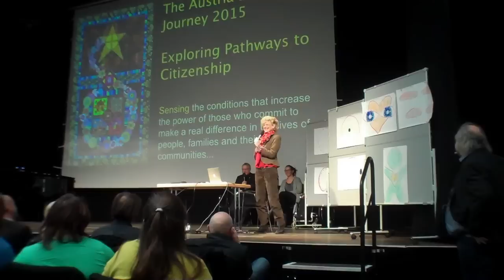Lebenshilfe Event ohne Dolmetscher — Vlog #30 (inkl. UT)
Die Lebenshilfe Österreich hat zum Event nach Linz geladen. Wer war nicht dabei? Gebärdensprachdolmetscher und professionelle Englisch/Deutsch Deutsch/Englisch Dolmetscher!
Schade!